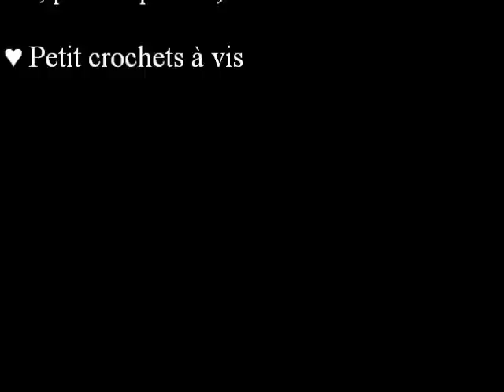Comment utiliser la résine à modeler Apoxie Sculpt pour créer bijoux strass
Avec cette pâte réalisé de jolies bijoux , pendantifs, bague , perles shamballa .

Retrouver toutes mes créations et tutoriels touts loisirs créatifs sur mon blog
Lindsey